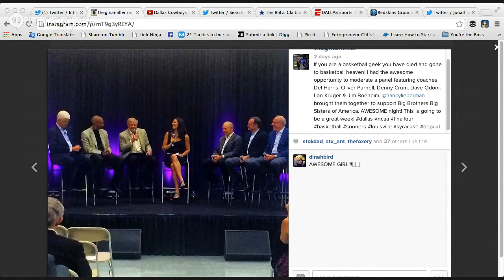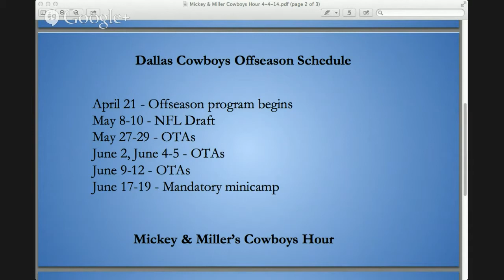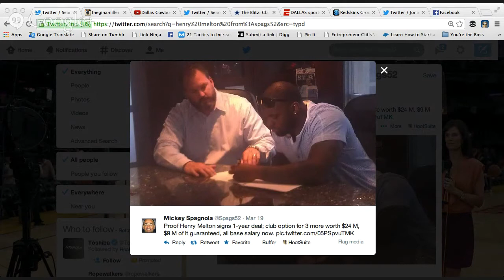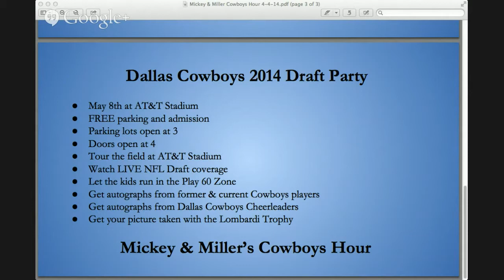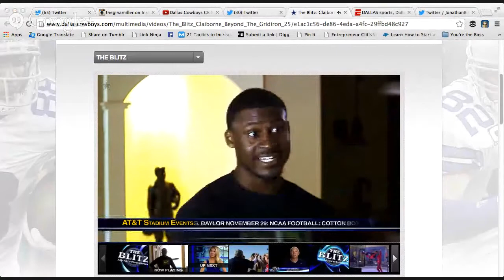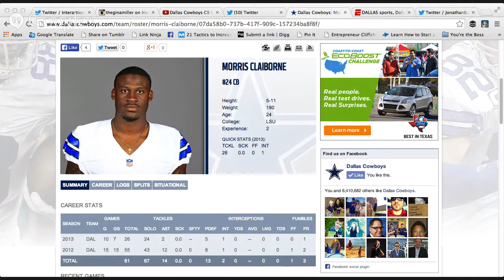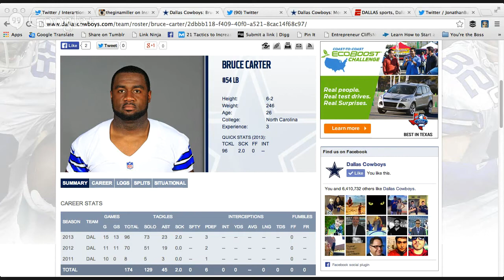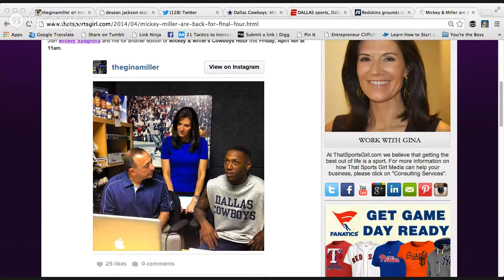Mickey & Miller's "Final Four Friday" Cowboys Hour w/ Mo Claiborne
Mickey Spagnola and Gina Miller host a special "Final Four Friday" edition of Mickey & Miller's Cowboys Hour.

We'll hear from Cowboys CB Mo Claiborne. His frank assessment of his first 2 NFL seasons might surprise you.

Plus we tell you how Cowboys Defensive Coordinator Rod Marinelli plans on using Tyrone Crawford, the impact Scott Linehan will have on the Cowboys offense and MUCH more!